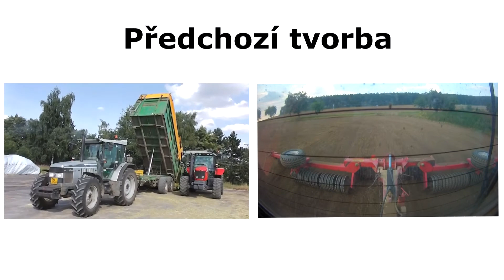Zemas AG a.s.~Zetor 12145 + STS Opava